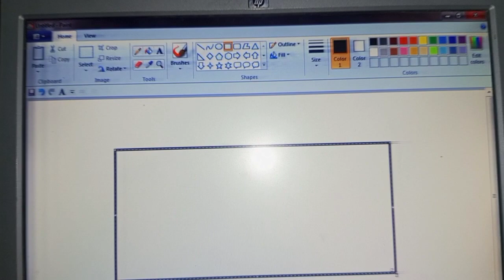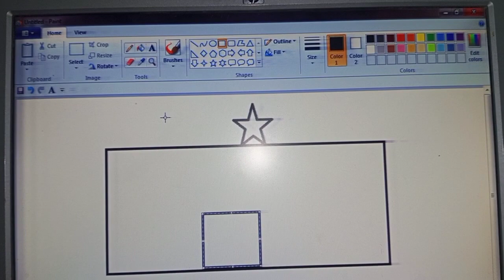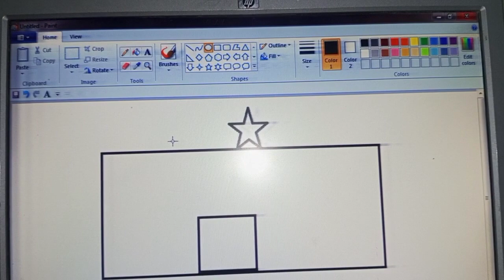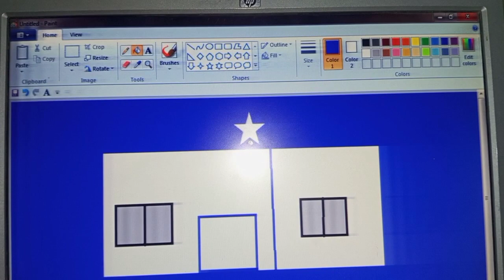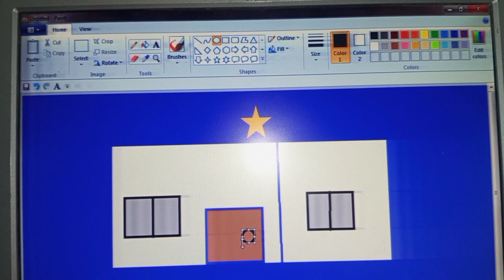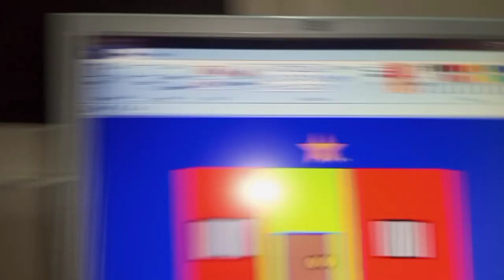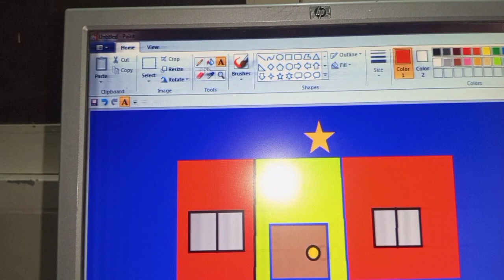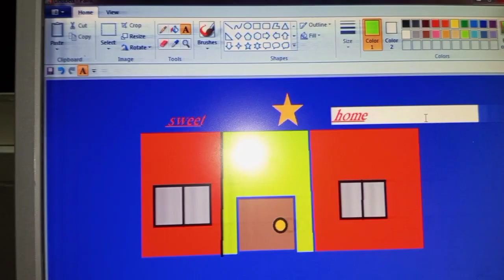Computer Mai Drawing Bnai | Hassan mehdi world